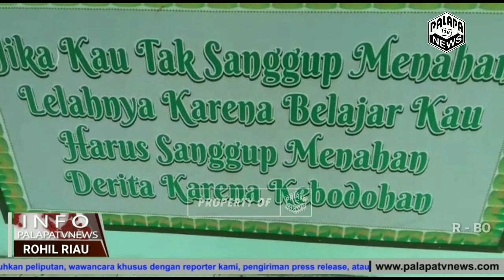Kondisi Permukiman Warga Yang Terancam Ambrasi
Komunitas Wahana Mangrove Gelar Aksi Tanam Pohon